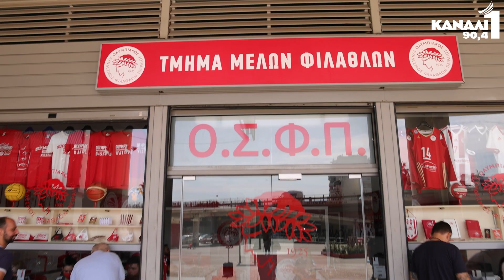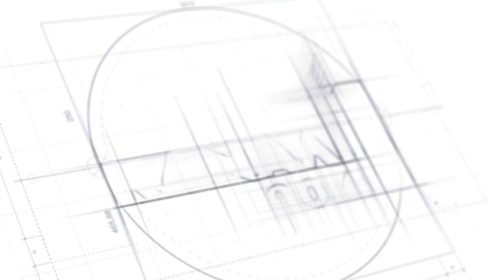Εισιτήρια διαρκείας ΠΑΕ Ολυμπιακός